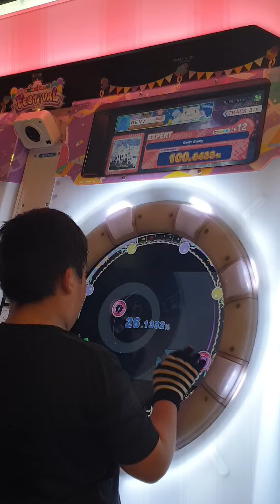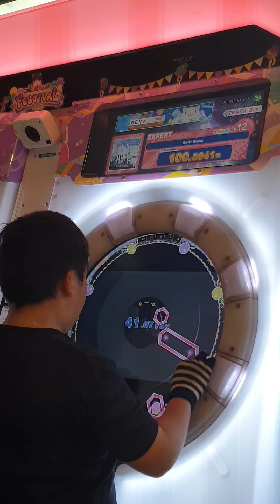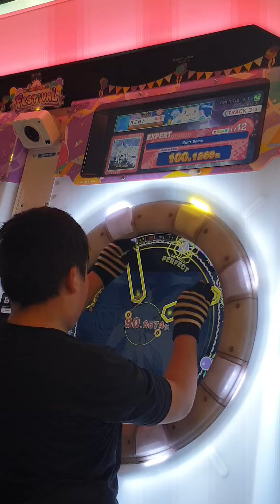Swift Swing Expert LV12+ SS+